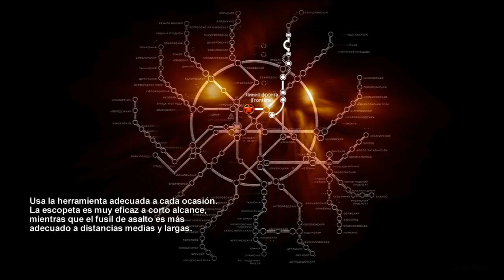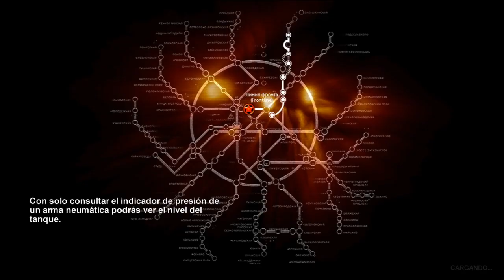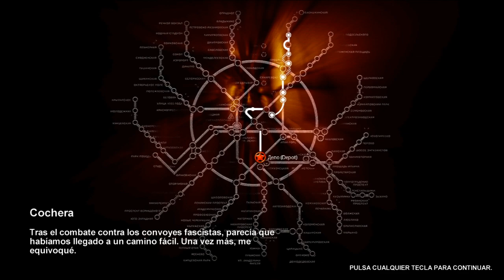Metro 2033 - parte 7